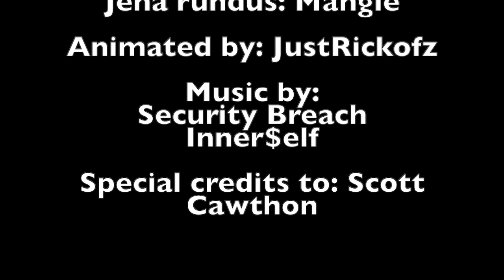A helpfull Mangle| Fnaf 2 short video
Hello, welcome at another video

This is just a nightguard (Let's name him Sam) doing his shift, with a little bit of Mangle teasing in it

Security Breach, Fnaf, Five nights at Freddy's, JustRickofz, IkbenYoren, Burntrap, Roxanne Wolf, Glamrock Chica, Montgomery Gator, Vanny, Vanessa.